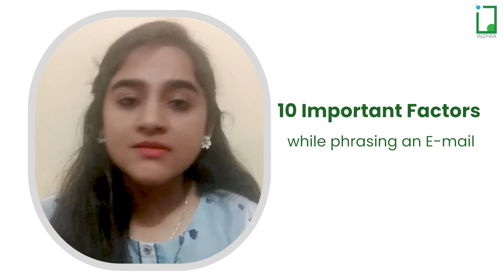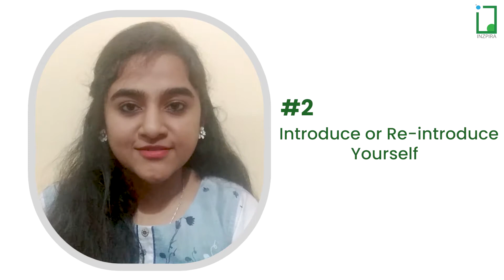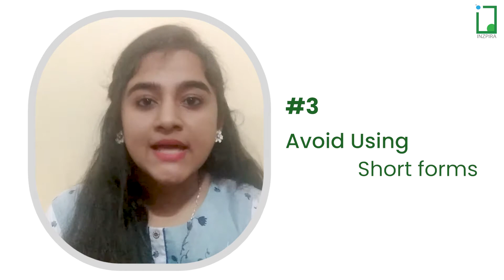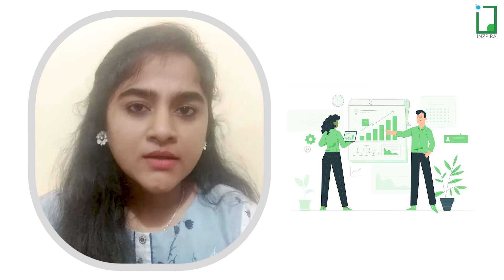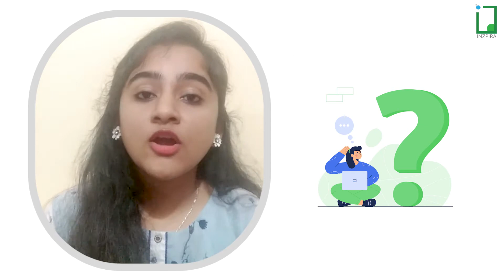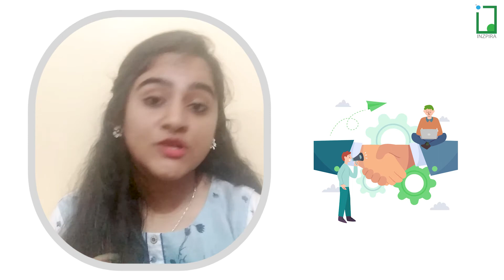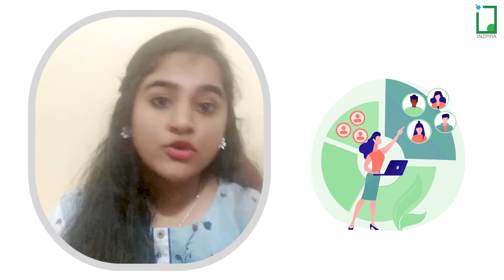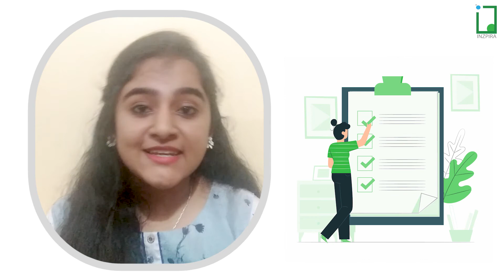10 Important Tips For Writing Business Email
Greetings People,

Inzpira is India No1 Online Language Learning & IELTS training platform that lets you instantly connect with a trainer and learn anytime, from anywhere.